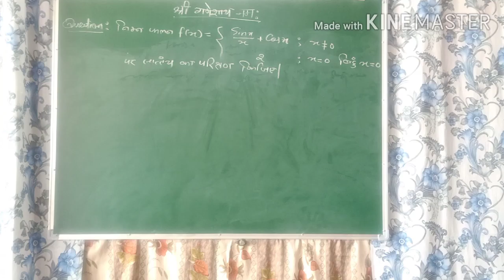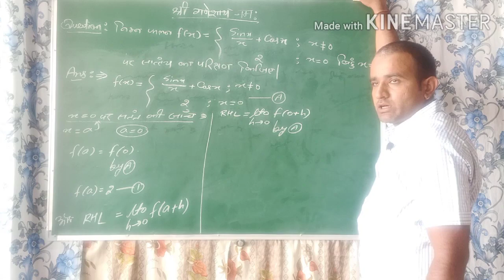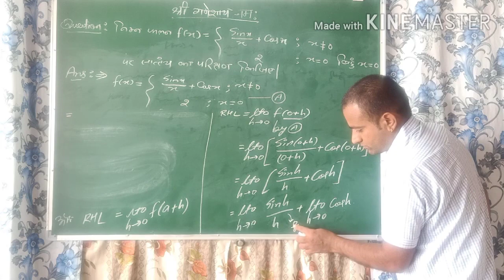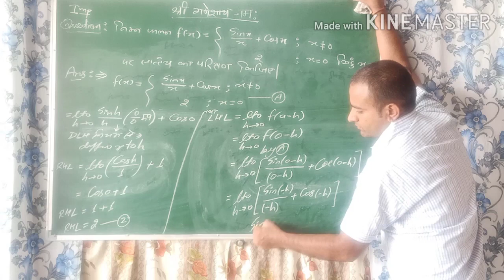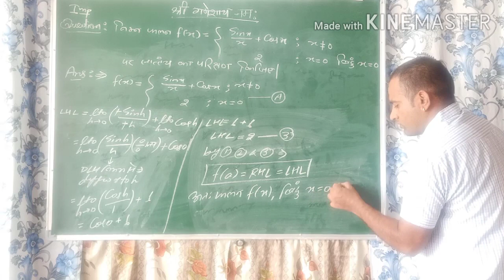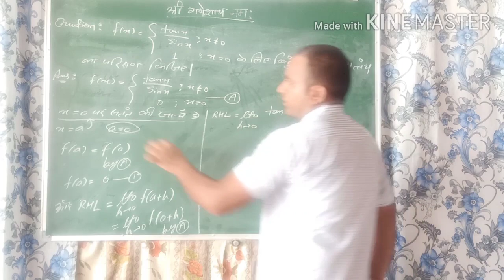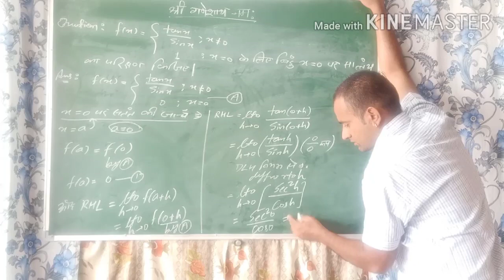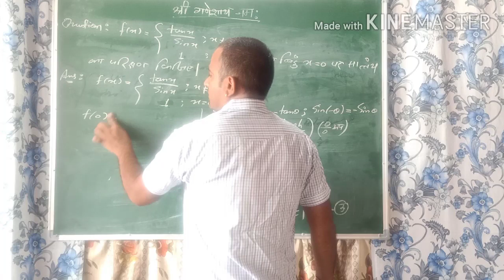According to board exam inportant question ......by Ankit sir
Most important and best teach method for students .